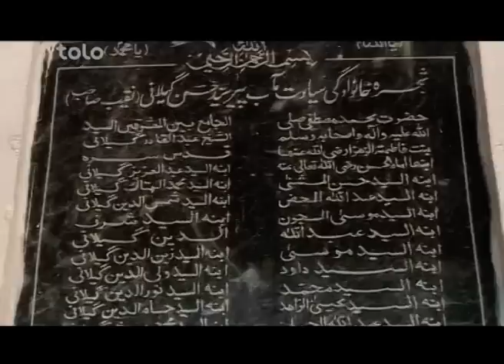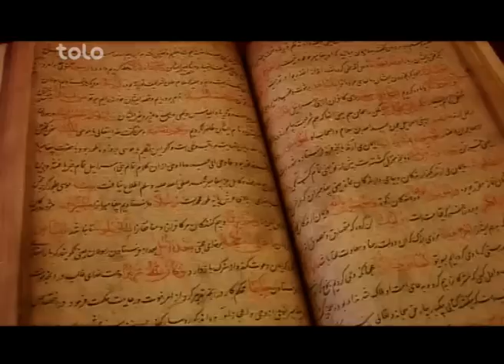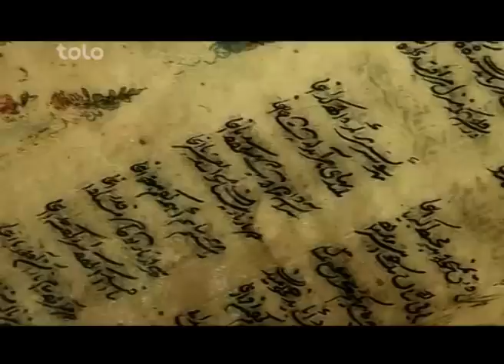Mehman-e-Yar SE-1 - EP-90 with Pir Sayed Ishaq Gilani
شهرجلال آباد ،مهمان یاربا پیرسید اسحاق گیلانی نماینده مردم درپارلمان!
our host is Pir Sayed Ishaq Gilani, a Member of Parliament!

آقای گیلانی میگوید سلسله نسبی خانواده گیلانی تابه حضرت علی،بی بی فاطمه زهرا،وحضرت رسول اکرم(ص)میرسد شرح بیشتررا دراین قسمت تماشاکنید. مجیب درباغ شیرآباد بخاطرخرما چیدن ازدرخت پاین می افتد ببینید که چی وضعیتی خواهد داشت. همچنان فراموش نکنید که آقای گیلانی همراه با مجیب اززیارت نقیب صاحب ، مهتاب باغ ، وحویلی قدیمی پدری شان که نقیب صاحب هم درآنجا زندگی میکرد دیدن میکنند.

Mr Gilani says that his families are the descendants of Ali, Fatimah, and Muhammad (PBH). More descriptions are available in this episode. Mujeeb falls down due to date picking form a date tree in Shir Abad Garden! Let’s see how his condition is. Mr Gilani and Mujeeb go together to visit the Naqib Saheb Shrine, Mahtab Bagh, and his old grandfathers’ house where he lives. Let’s see how Mujeeb sells pickle in jalalabad in Ramadan month! This episode comes to an end with introduction of Shinwari dishes!